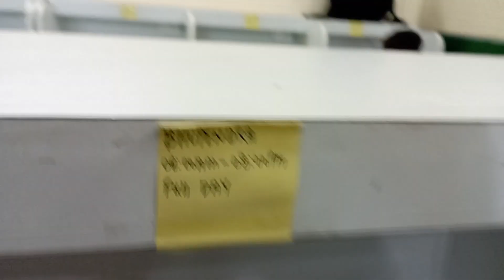1/10/2023 sunday vlog 😎😇